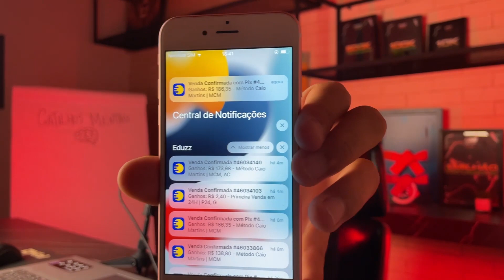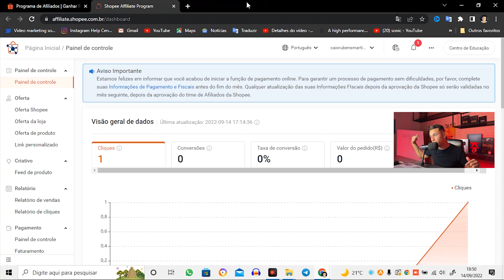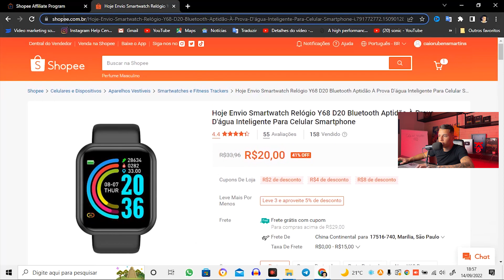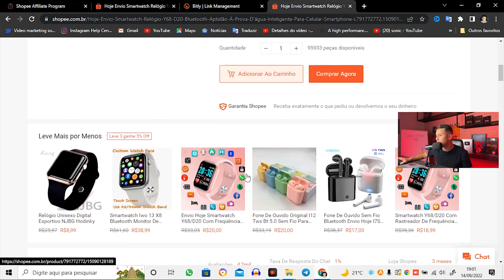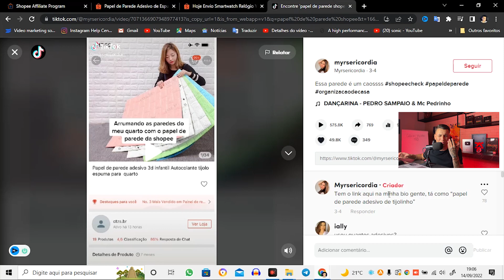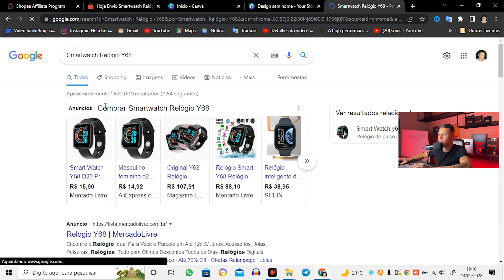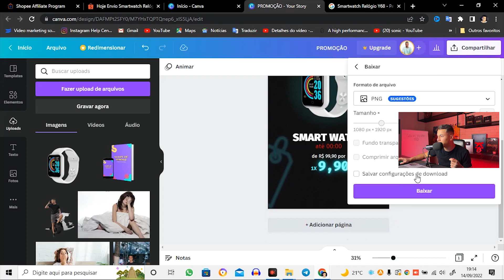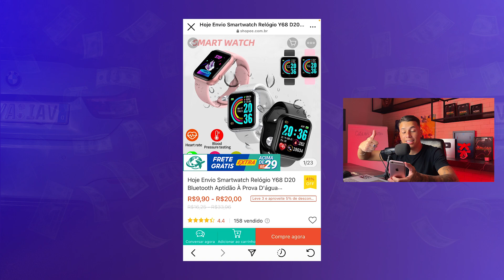COMO GANHAR R$8.563,82 REAIS POR MÊS COMO AFILIADO NA SHOPEE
R$8.563,82 REAIS POR MÊS COMO AFILIADO NA SHOPEE

00:00 CURSO GRATIS, PRIMEIRO LINK DA DESCRIÇÃO
05:00 DEIXE O LIKEE

palavra chave: como ganhar dinheiro na shopee

PROMESSA:
Neste vídeo eu vou te mostrar como você pode ter uma nova profissão trabalhando 100% com a internet,

ganhando de 8 a 10 mil reais todos os meses como afiliado na plataforma da shopee,

o melhor é que irei te mostrar o passo a passo completo para você ganhar isso todos os meses, irei mostrar na prática.

CTA:
minicurso

CADASTRO RÁPIDO:
Pra quem nunca cadastrou, vamos se cadastrar rapidinho

O PRODUTO:
Vamos encontrar um produto para vender agora, meu público é homem então irei vender para eles..

eu criei esse Instagram, então irei vender para esse publico,

inclusive estou fazendo uma série no meu canal que já tem 4 episódios, mostrando eu vendendo produtos digitais e crescendo a conta assisti- la.

Vamos publicar no Instagram com o nosso link de afiliado.

GANHANDO R$8.563,82 POR MÊS:
A gente precisa ter várias estruturas, como o Instagram, fazer review no YouTube, postar review no tiktok e outras estruturas assim..